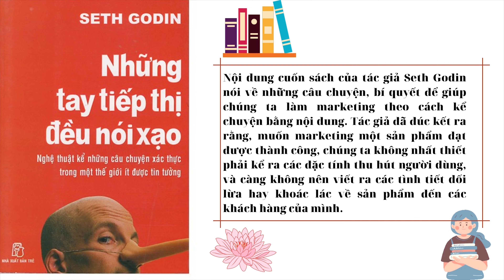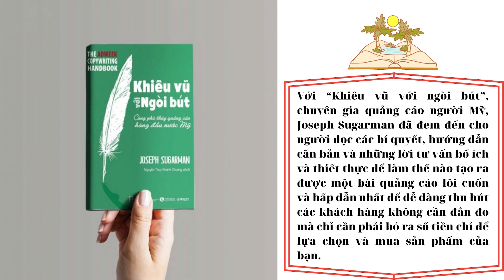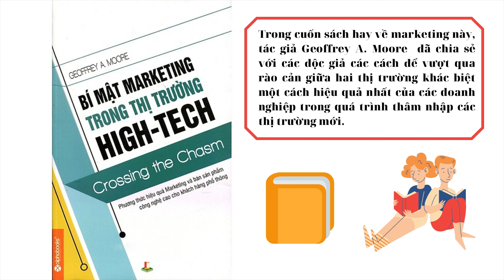Top những cuốn sách mỗi Marketer nên có trên kệ sách của mình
Để làm một marketer chuyên nghiệp ngoài việc bạn có óc sáng tạo, kỹ năng tốt thì việc đọc sách trau dồi thêm kiến thức là điều vô cùng quan trọng và không thể thiếu trên con đường phát triển của bạn.
    Mỗi cuốn sách mang một nội dung, ý nghĩa, kiến thức khác nhau. Giúp bạn hoàn thiện bản thân và kiến thức mỗi ngày.
    Dưới đây là TOP 10 cuốn sách Golden Media nghĩ bạn nên có trên kệ tủ tri thức của mình.

Golden Media sẽ giúp các doanh nghiệp, cá nhân truyền tải thông điệp đến người tiêu dùng một cách nhanh nhất, tối ưu nhất và chuyên nghiệp nhất. Thúc đẩy và phát triển mọi ý tưởng sáng tạo lên tầm cao mới, giúp bạn tạo dựng phong cách, định hình xu hướng, nâng cao giá trị cốt lõi của bản thân.
🔰 Golden Media đem đến cho bạn những gì?
- Digital Marketing ( tiếp thị trực tuyến)
- Social Media Marketing ( công cụ tìm kiếm trên các trang mạng xã hội)
- Event ( tổ chức sự kiện)
- Public Relation - PR ( quan hệ công chúng)
- Agency ( cung cấp dịch vụ về marketing)
🙋‍♀️🙋‍♀️  HÃY ĐẾN VỚI Golden Media NGAY BẠN NHÉ!!! ❤️
Golden Media
🌎 𝐅𝐀𝐍𝐏𝐀𝐆𝐄: m.me/goldenmedia.vn
🏠 𝐀𝐃𝐃: Tầng 3 số 474 đường Võ Nguyên Giáp, Khu đô thị ven sông Lạch Tray (Waterfront City), P.Vĩnh Niệm, Q.Lê chân, TP. Hải Phòng.Phòng.